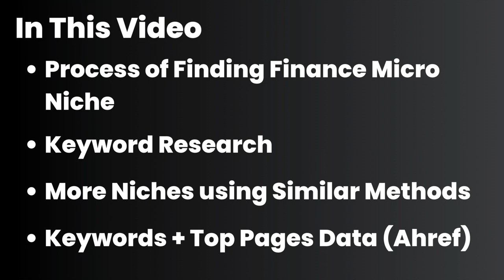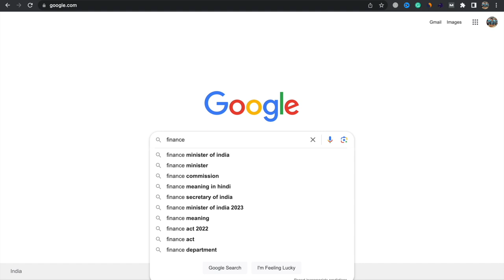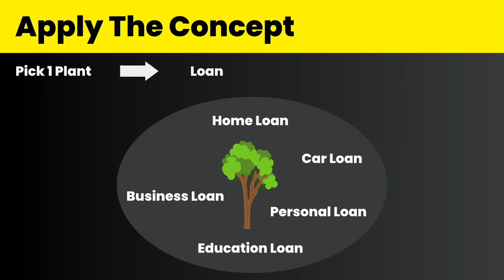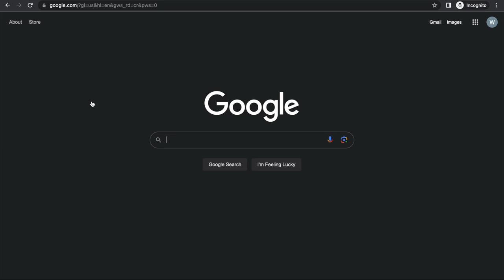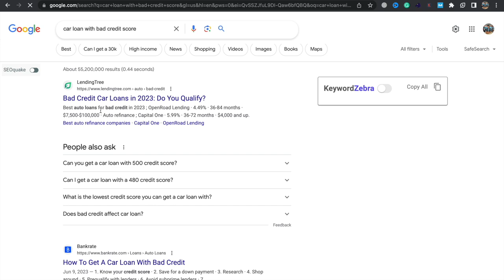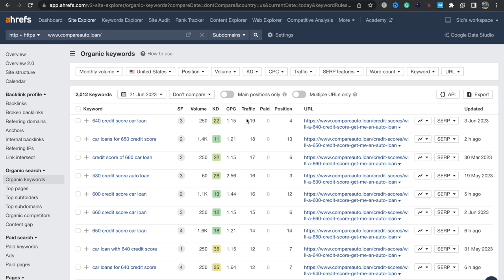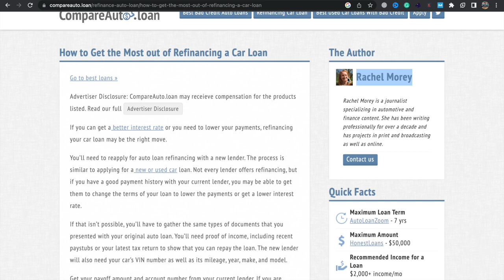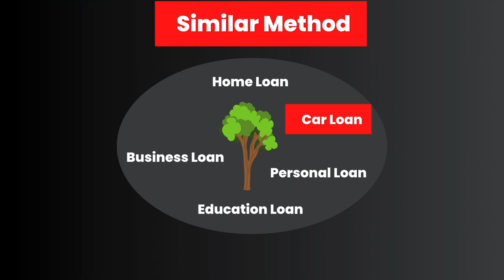Finance Niche Blog Idea 2024 - Niche Finding Series | Blogger Vikash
Hello Family, I have shared a Finance Niche blog idea in this video. Apart from the idea, I have shared the complete step-by-step method to find many finance blog niches in 2023.

This is an eye-opener video on how to find niches, with the help of this video you can find amazing money-making niche ideas.

About Creator:
Vikash Kumar (Blogger Vikash)

Hope you will like this video. I am waiting for your feedback.